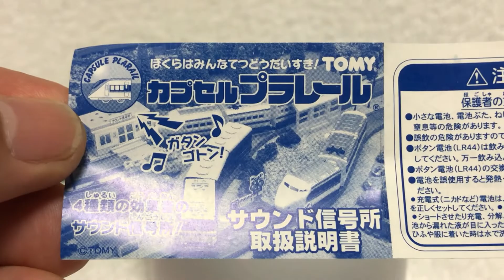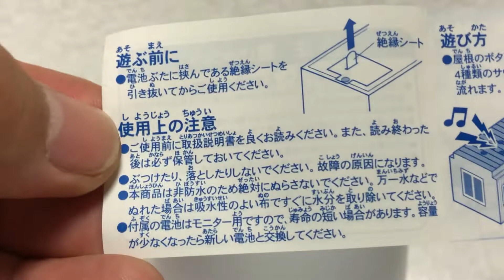【おはよう動画】今日は何日？ 2022年5月6日（金） カプセルプラレールドクターイエロー＆ブルートレイン編「サウンド信号所」